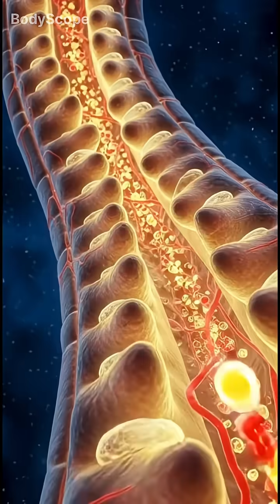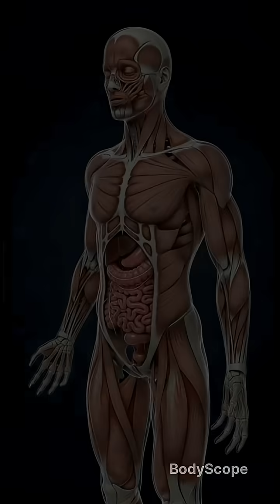"Red Bull Inside Your Stomach – Shocking 3D Body Effects!" fypシ゚viral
This 3D body animation shows what really happens when you drink Red Bull.
From the moment it enters your stomach to the boost, side effects, and long-term impact — everything explained visually.
Perfect for health, science, and anatomy lovers.

🔥 Watch till the end for full effects!